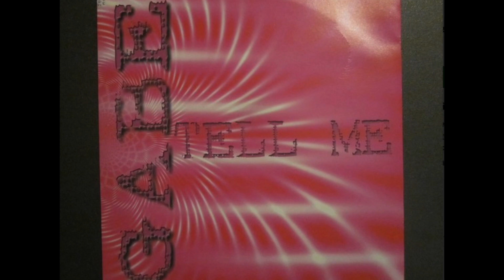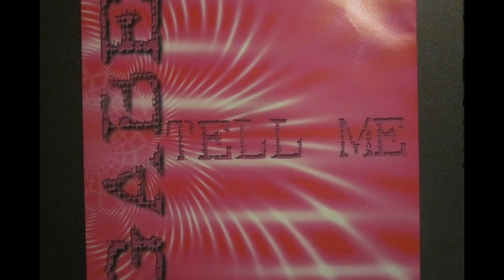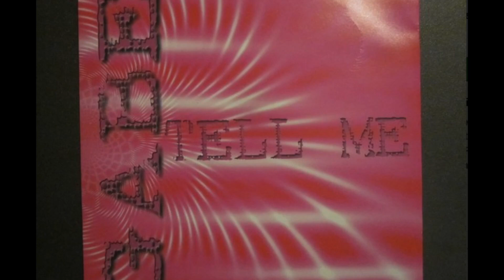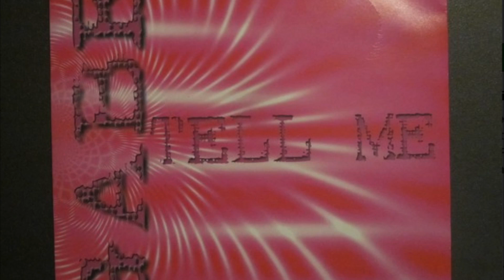Gabe - Tell Me (1997)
Euro house artist

Country: Italy
Released: 1997
Genre: Electronic
Style: Euro House